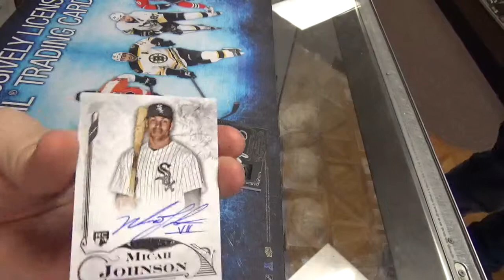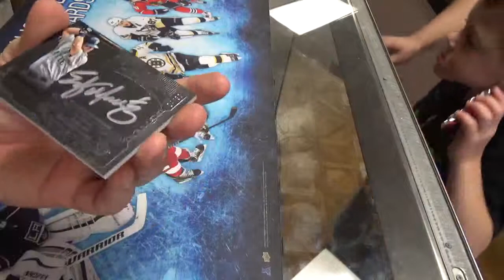Kyle's Five Star #5 Box Break - 10/3/15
Kyle's 2015 Topps Five Star Baseball #5 Box Break